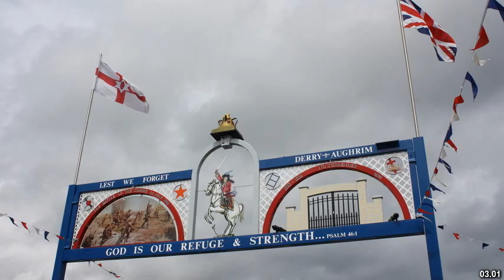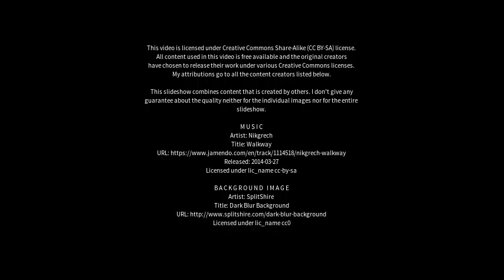Best places to visit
Best places to visit - Dunloy (United Kingdom) Best places to visit - Slideshows from all over the world - City trips, nature pictures, etc.